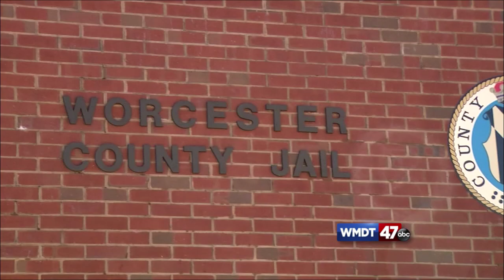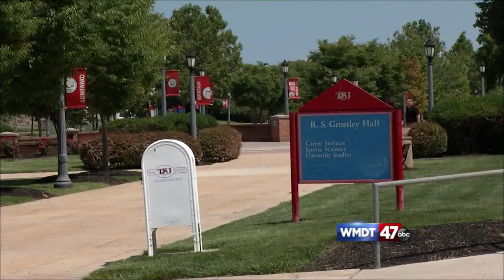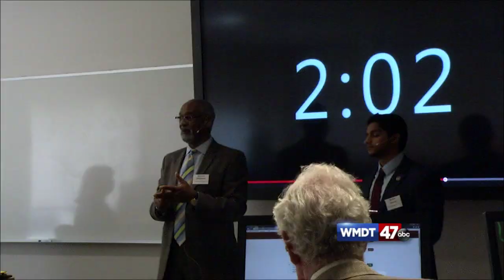Anchor Practice Vincent Benedetti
Recording news show for internship